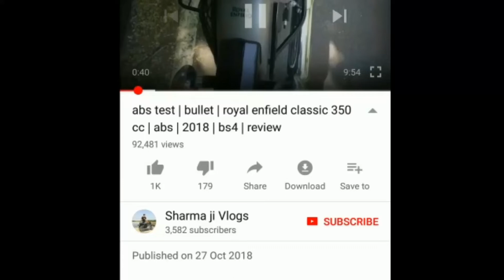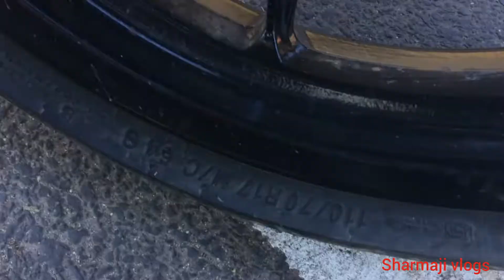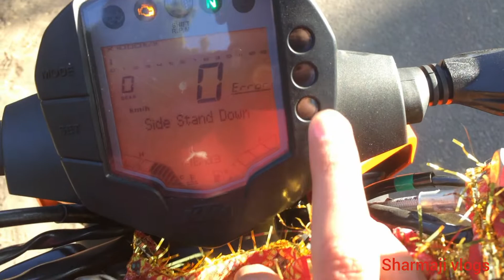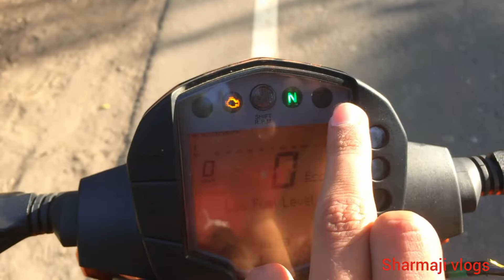ktm duke 250 | 2020 | review | bs6 vs bs4 | sharmaji vlogs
In this video we are show and tell you about ktm duke 250 proper review in hindi .Its,
* POWER
*HANDLING
*AVERAGE
*BREAKING TEST